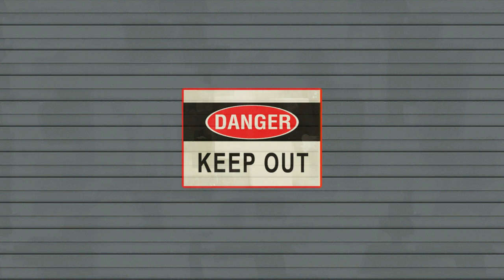TFTV ZOWIE Invitational #2 - UB Round 2 - Evokate Gaming vs. LEGO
Casters: Admirable, CommanderX & huhy (camera)